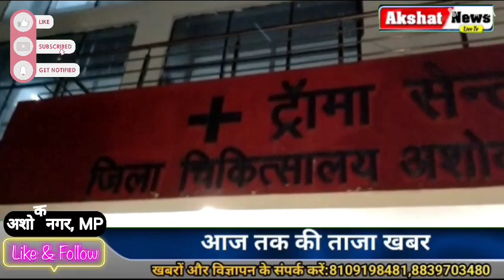positive news: कड़कड़ाती ठंड में चाय पिलाकर मरीजों की सेवा कर रहा शिवम राज मित्र मंडल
akshat news live tv guna
सम्पर्क : *Lokendra singh thakur*
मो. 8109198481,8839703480